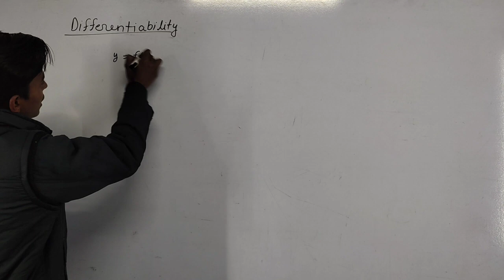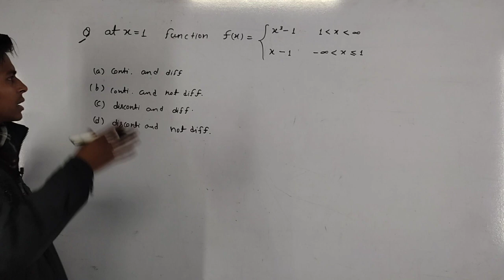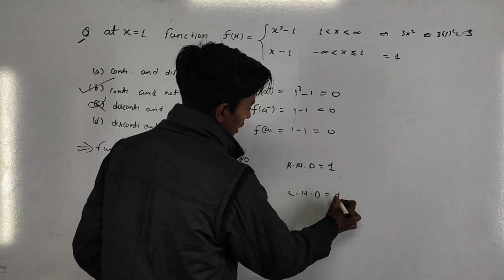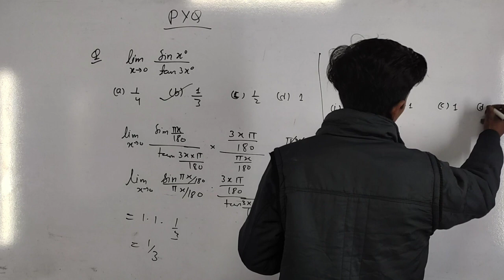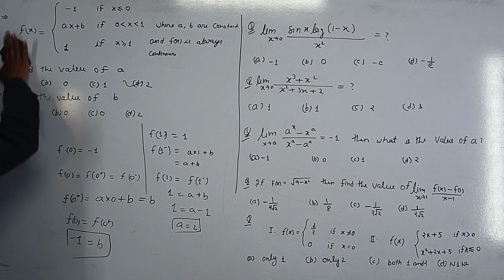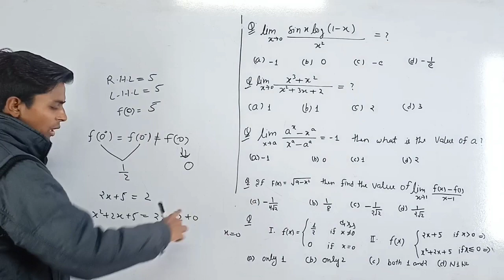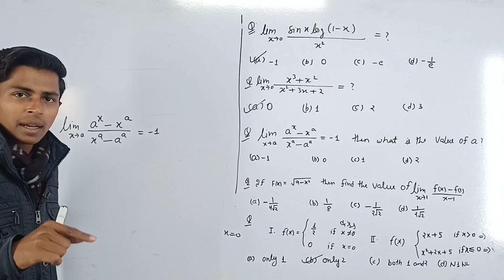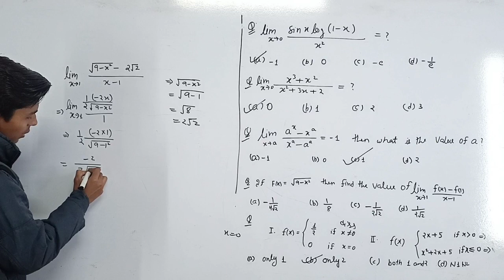NDA 1 2022 Limit, Continuity and Differentiability |Lect -4 |NDA Calculus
In this video I have taught about Differentiability very deeply with examples.

nda 1 2022 new batch
nda maths
nda maths classes
limit pyqs nda
Nda limit
nda limit and continuity
limit continuity and differentiability
nda differentiability
limit nda
continuity nda
nda continuity previous year question paper
limit nda previous year question paper
limit nda tricks
limit nda one shot
limit nda pyq
limit nda questions
limit continuity and differentiability for nda
limit continuity and differentiability for nda in hindi
limit continuity and differentiability class 12 nda
limit continuity and differentiability for nda 2022
nda maths limits continuity and differentiability
nda continuity and differentiability
differentiability nda
limits continuity and differentiability nda pathfinder
continuity and differentiability nda one shot
continuity and differentiability nda questions
limits continuity and differentiability nda tricks
continuity and differentiability class nda